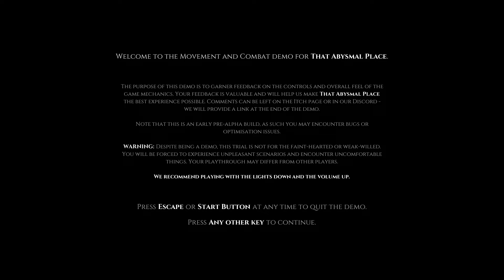THAT ABYSMAL PLACE GAMEPLAY ( HORROR GAME )